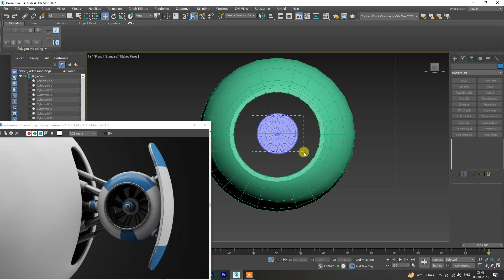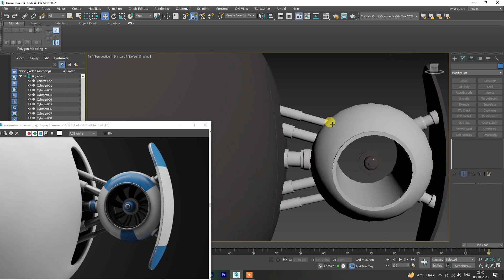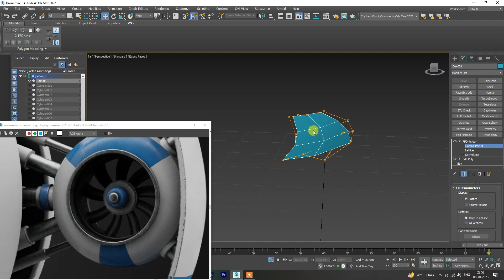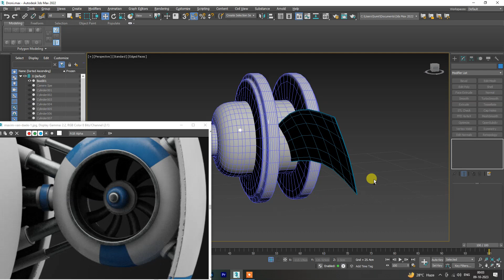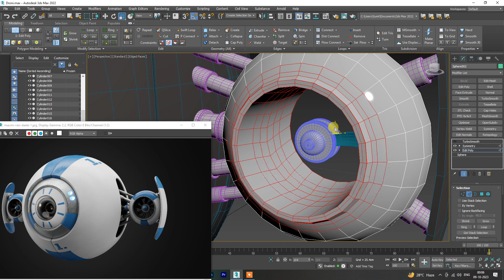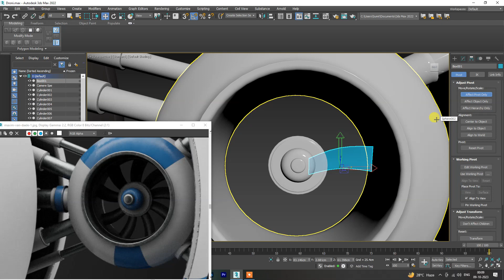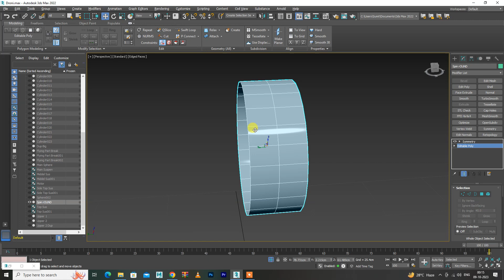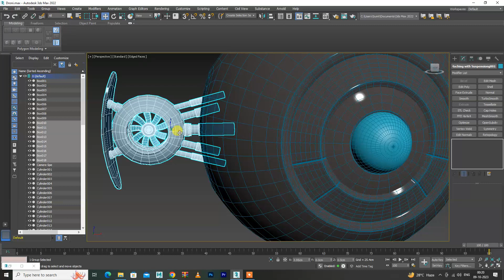Mastering Drone Modeling in 3ds Max: A Step-by-Step Guide For Beginners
Jai Shri Radhe Krishna
In this comprehensive and hands-on course, you will learn the art of leviathan axe modeling using 3ds Max. Whether you're a beginner or an experienced 3D artist, this course will equip you with the skills and techniques necessary to create stunningly realistic firearms.

Throughout the course, you'll be guided step-by-step through the entire mechanical drill machine modeling process, starting from reference gathering and concept development to creating accurate and detailed 3D models. You'll learn how to use advanced modeling tools, optimize geometry for smooth performance, apply realistic materials and textures, and add intricate details such as screws, engravings, and drill machine accessories.

With a focus on achieving photorealistic results, this course will also teach you lighting and rendering techniques to present your mechanical drill machine models in the best possible way. Whether you're interested in game development, product visualization, or simply improving your 3D modeling skills, this course is designed to help you become proficient in mechanical drill machine modeling using 3ds Max.

Key Features:
- Step-by-step guidance through the entire gun modeling process
- Learn advanced modeling tools and techniques
- Add realistic materials, textures, and detailing
- Optimize geometry for performance
- Master lighting and rendering techniques for photorealistic results
- Suitable for 3D artists of all levels